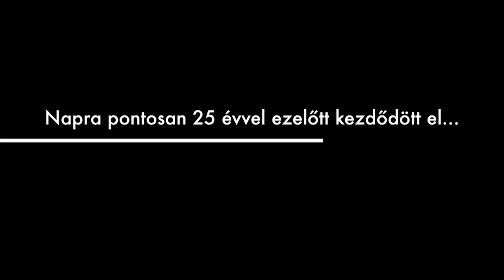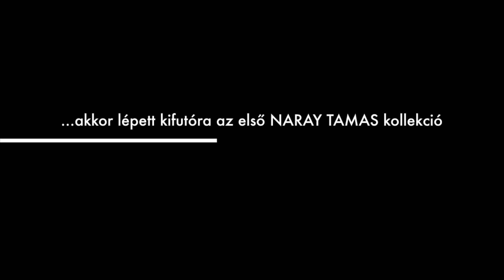Náray Tamás "Volt egyszer egyszer egy varrodám" könyvbemutató Rangos Katalinnal és Krizsó Szilviával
Kötetlen beszélgetés Náray Tamás legutóbbi regényéről.